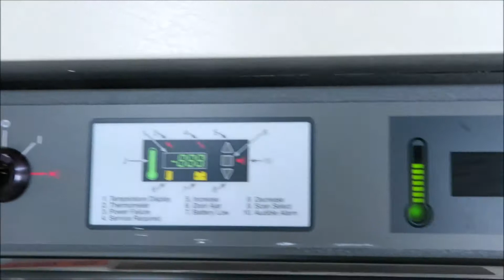Thermo Revco 4° Chromatography Refrigerator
Thermo Revco 4° Chromatography Refrigerator is available from The Lab World Group.